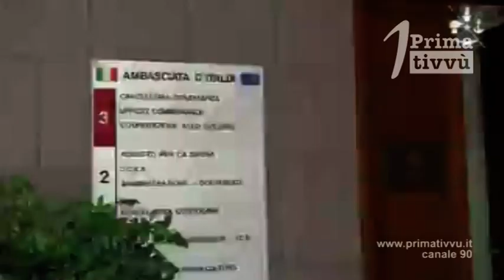Primo matrimonio in teatro operativo dell'Esercito, lui è avellinese doc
Si è celebrato oggi in Libano il primo matrimonio in Teatro Operativo tra militari dell’Esercito. Vincenzo e Fiorella hanno pronunciato il fatidico SÌ presso l’Ambasciata d’Italia.